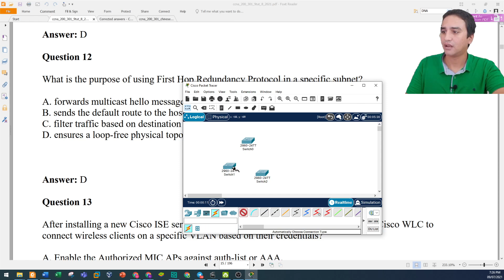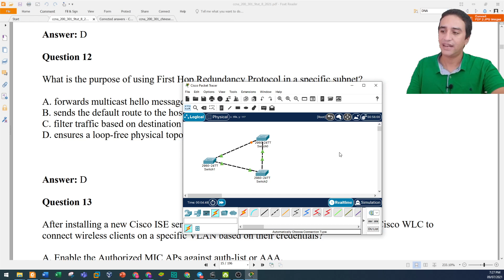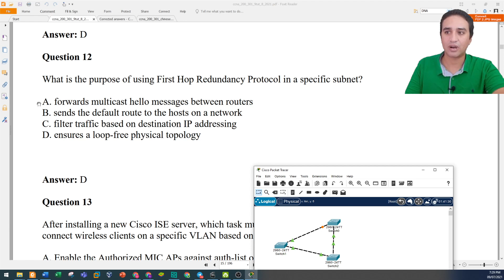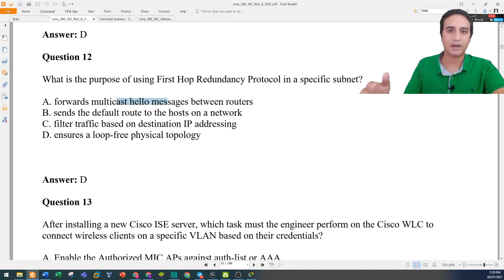CCNA Exam preparation - FHRP Question and why multicast - Part 7-1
CCNA course arabic for free, based on new material 200-301 by Ahmed Elhefny
هدفي بأذن الله اني انفعكم بالمعلومات اللي عرفتها عن الشبكات علي مدار 10 سنين من الخبرة العملية, وثقوا فيا لما اقولكم انك لو مشيت علي اللي بقوله ودورت علي كل معلومة بقولها وخدت مذكرات بكل كلمة بقولها وفهمت كل حاجه بتناولها هنا, انتا أو أنتي بأذن الله تكونوا أحسن مني, بس لا تنسوا زكاة العلم نشره
الكورس ده لا يختلف في محتواه عن الدورات المدفوعة في مجال الشبكات ومعمول بأقصى اهتمام قدرت أوفره في التسجيل والمعدات ووقت الشرح - أتمني ليكم جميعاً الإفادة وفي الختام لا تحرمونا من صالح الدعاء لي ولأمي ولوالدي وأهل بيتي